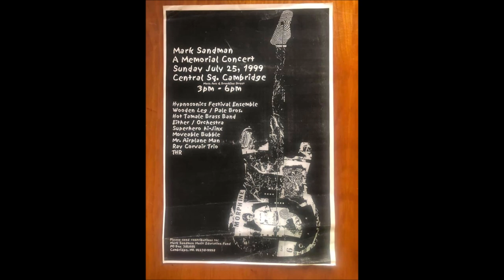Mark Sandman Memorial Concert (1999)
Brookline Street (outside the Middle East)
Central Square, Cambridge, Mass (July 25, 1999)

This is the complete show, the best way to honor Mark a few days after his death was with his music, his bands and his friends.

1. Hot Tamales Brass Band - When The Saints Come Marching In (0:00)
2. Treat Her Right - Working On A Building (4:25)
3. Treat Her Right - I Think She Likes Me (12.07)
4. Either Orchestra - Ethiopian Groove Hits of the 70s (17:47)
5. Dana, Billy, Laurie Sargeant - The Night (33:06)
6. Cambridge Mayor Ken Reeves - Dedication of Mark Sandman Square (42:10)
7. Dana, Billy, Peter Wolf - Buena (43:54)
8. All - You Look Like Rain (47:47)
9. All - French Fries With Pepper (58:03)
10. Mr. Airplane Man - Let's Take A Trip (1:13.49)
11. Throttle - Thursday (1:20:06)
12. Superhero Hijinx - ? (1:27:22)
13. Superhero Hijinx - ? (1:30:22)
14. Superhero Hijinx - ? (1:34:55)
15. announcements (1:39:01)
16. Wooden Leg / Pale Bros - Have Patience (1:42:00)
17. Ray Corvair Trio - The Other Side (1:48:32)
18. Chris Bellew, Dana, Billy  - Gone Again Gone (1:54:25)
19. ...face of music education found... (2:01:13)
20. Dinty Child & the Children - You Speak My Language (2:02:52)
21. Hypnosonics - Supersex (2:10:00)
22. All - Cure for Pain (2:15:39)